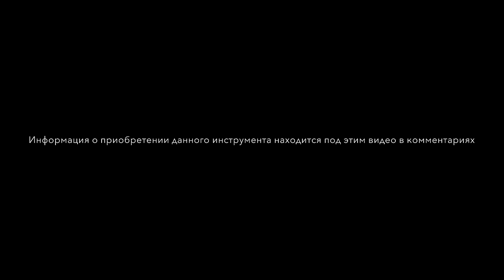Большой художественный муштабель для живописи и графики The great artistic maulstick English subtitl